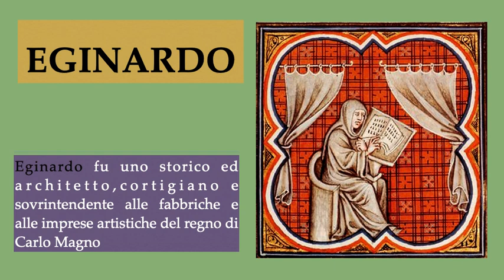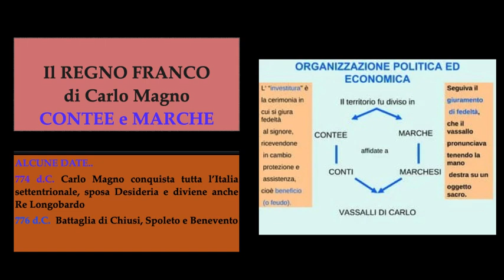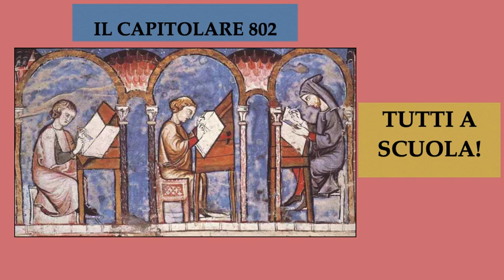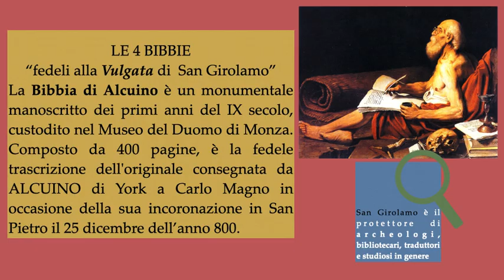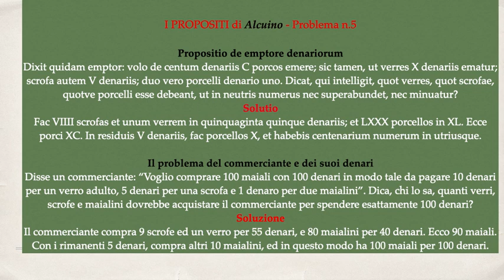Alcuino di York, la storia incontra la matematica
Storia di Alcuino di York alla corte di Carlo Magno.
Adatto a tutte le età